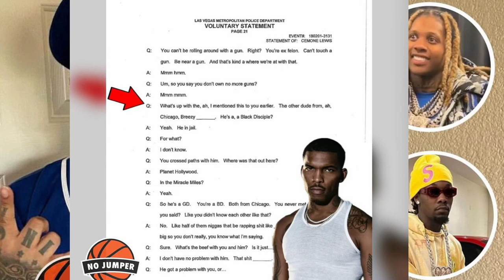King Yella SNITCHING? 1090 Jake Release "PAPERWORK" On KING YELLA?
1090 Jake dropped "paperwork" on King Yella?...
Maaaaaaan!!!